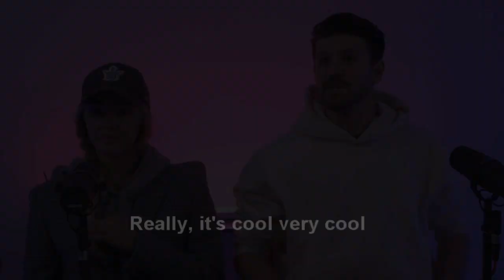Stepanova and Bukin talk about Papadakis and Сizeron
In contrast to some irresponsible bloggers and journalists whose success is based on gossip, dirty intrigues and speculation, which often leads to wars of fans from different countries in social networks, I will publish videos that, I really hope, will unite people. And in the first such video, Alexandra Stepanova and Ivan Bukin share, very sincerely, their impressions of figure skaters from France Gabriella Papadakis & Guillaume Cizeron. This is a fragment of their big interview where they were guests of the podcast